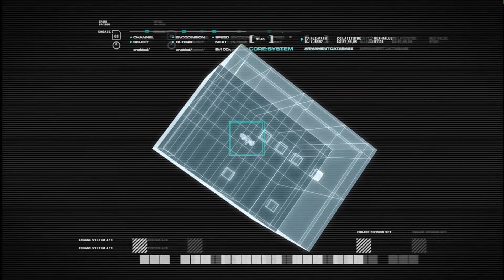Call of Duty 4: Modern Warfare Remastered Mission 3: The Coup